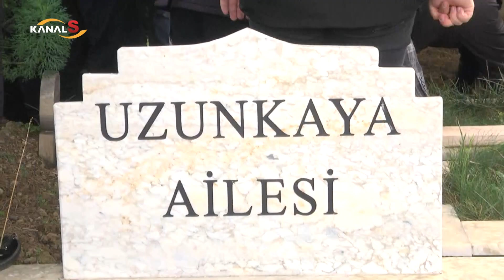Ağabeye acı veda!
Samsun Haber

Eski Emniyet Genel Müdürü, AK Parti Samsun Büyükşehir Belediye Başkan aday adayı Celal Uzunkaya, eski AK Parti Samsun Milletvekili Musa Uzunkaya ve eski İŞKUR Genel Müdürü Cafer Uzunkaya'nın ağabeyleri Hamza Uzunkaya dualarla son uğurlandı